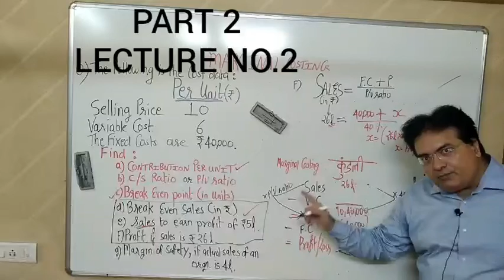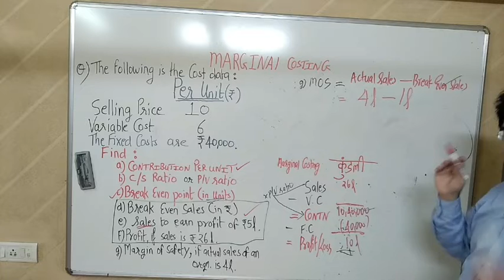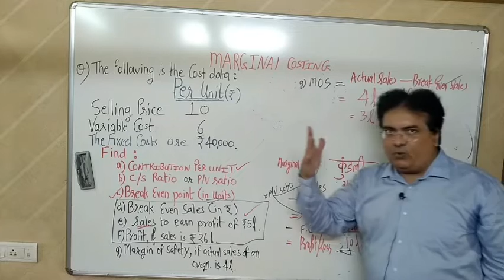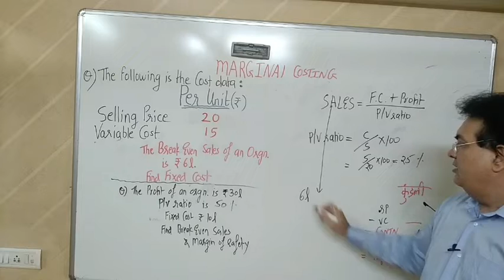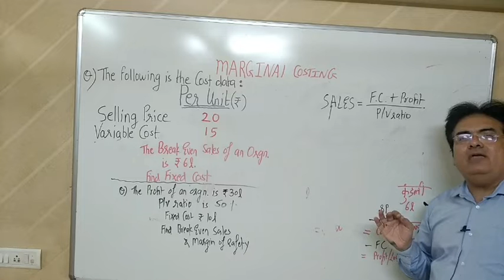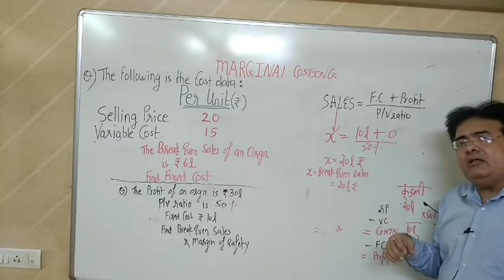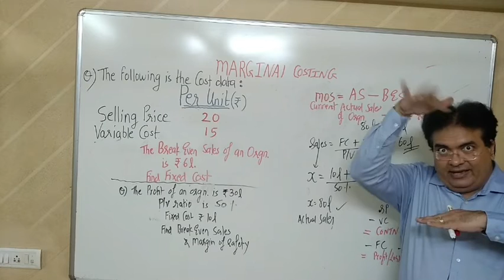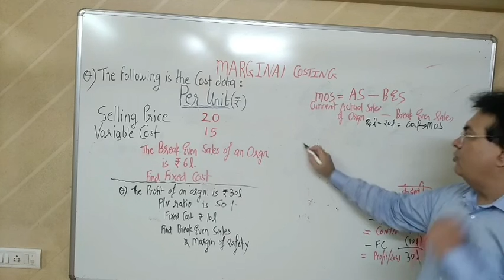BREAK EVEN- PART 2- MARGINAL COSTING- SINGLE FORMULA -MARGIN OF SAFETY,TARGET PROFIT,TARGET SALES-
LECTURE NO.2 - BREAK EVEN,MARGIN OF SAFETY,TARGET PROFIT& SALES - ONE SINGLE MAGICAL FORM FOR MANY QUESTIONS